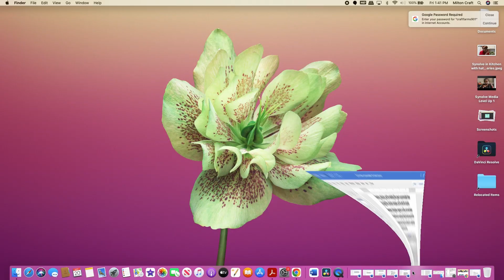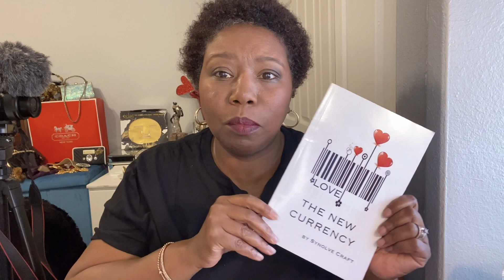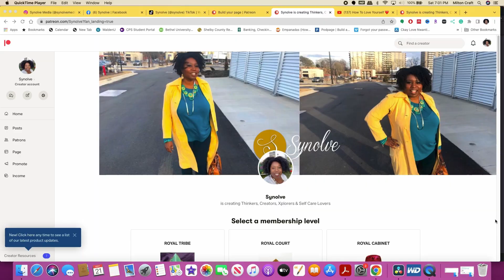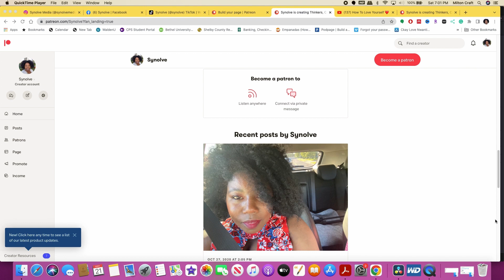What Is A Content Creator? What is the Creator Economy? Are You A Content Creator?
Today, I'm answering some of your most pressing questions like What Is A Content Creator? What is the Creator Economy? Are You A Content Creator?

We hear these terms are thrown around all of the time like Content Creator, Creator Economy, Content Strategy, Content! Buy what do they really mean?

This video will help you understand your important role as a content creator in the creator economy!
xoxo
Synolve

TO SUPPORT ME even more AND ENSURE THAT I CREATE MORE INFORMATIVE BROADCASTS LIKE THESE, THEN YOU CAN:

Love The New Currency
By Synolve Craft

Join Restream!

xoxo
Sow In Love,
SYNOLVE